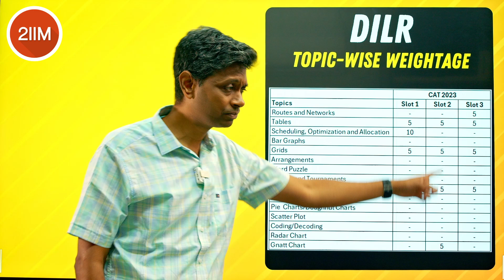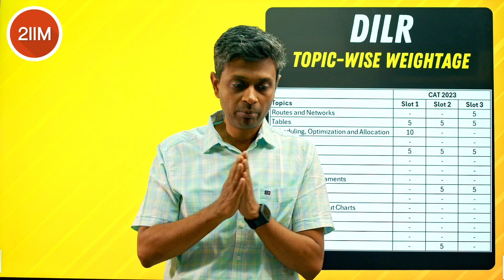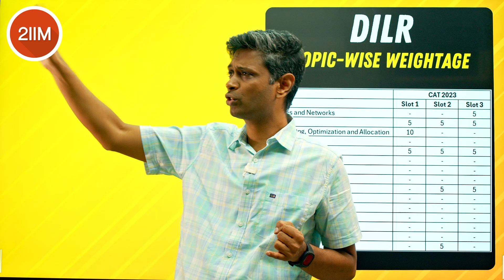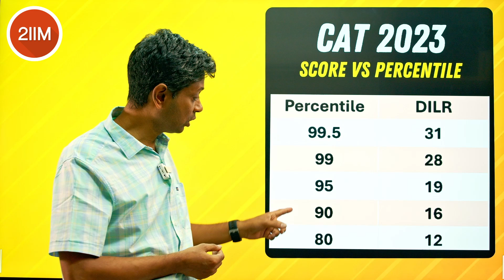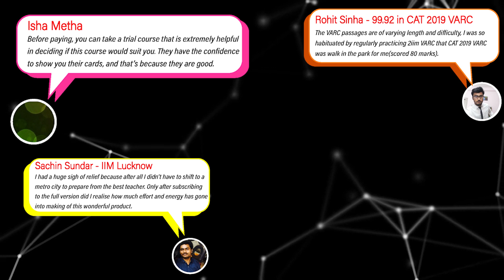Taking the first step on the DILR ladder | 2IIM CAT PREP | CAT 2024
Struggling with DILR sets? Yet to score well in DILR? Don’t worry, you are not alone. This video will help you get started with the DILR section. Let’s crack DILR together.